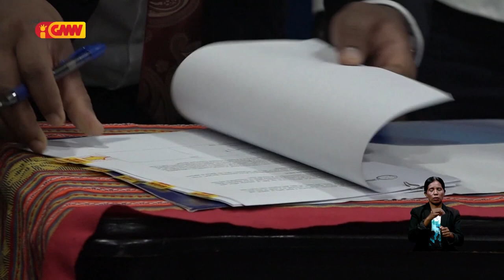UNMICS asina akordu ho Organizasaun Nutrisaun Internasional hodi Kombate Raes Badak iha Timor-Leste